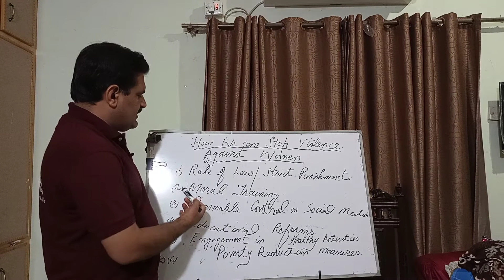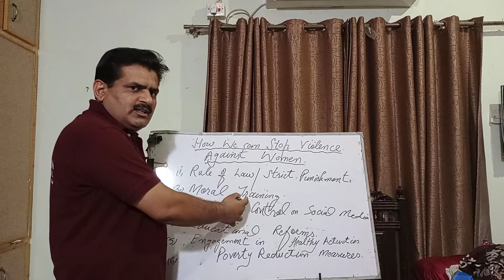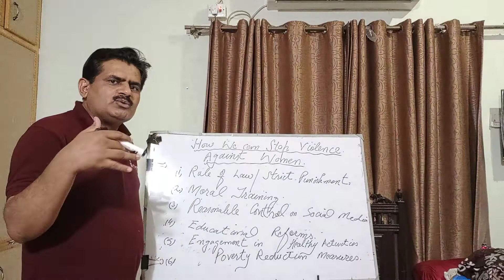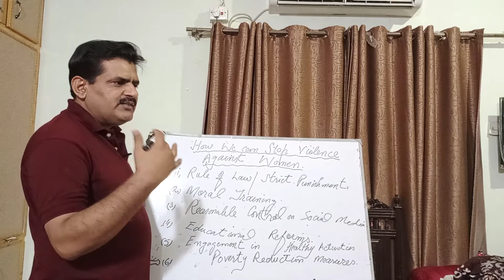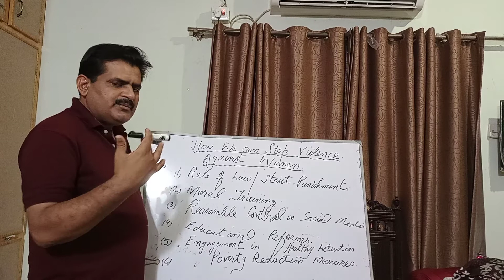How to Stop incidents of violence against women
Stop Violence Woman Aysha Violence#Minaray#Pakistan#Rule#Law#Moral#Training#Control#Social#Media#